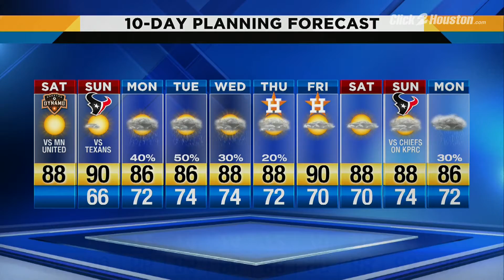Super Saturday and Sunday